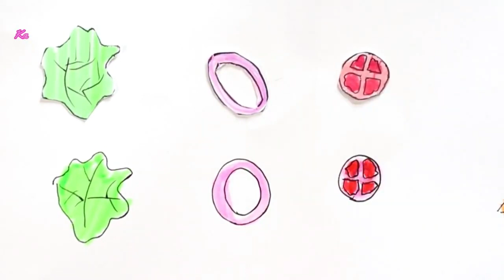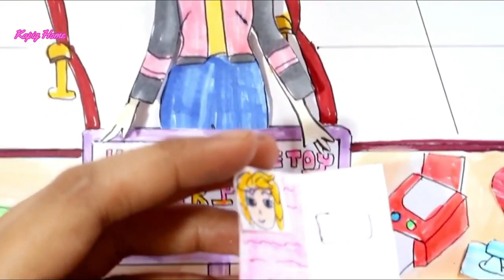✂️Paper Dolls Dress Up ✂️ Drawing, Painting and making custom Paper dolls DIY Red And Yellow School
In this video we’ll walk you through:
-paper doll dress up
-handmade paper
-PAPER CRAFTS
-Paperdiy
-✂️ Paperdiy✂️👚👕👖
-👚👖 How to Make Miniature Paper Doll 🏡

Our channel is about 👚👕👖How to Make Miniature Paper Doll | Drawing, Painting and making custom Paper dolls👚👕👖👚👕👖. We cover lots of cool stuff such as  😍🌈👚👖 How to Make Miniature Paper Doll 🏡✂️👚👕👖 Drawing, Painting and making custom dolls and DIY handmade crafts✂️👚👕👖 🏡paperdiy🏡😍🏡👖👕🌈😍